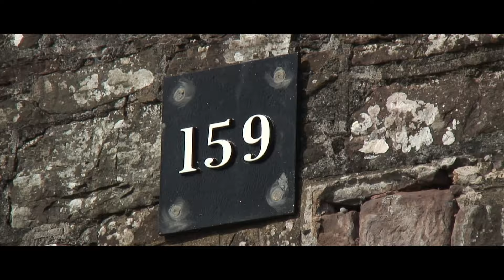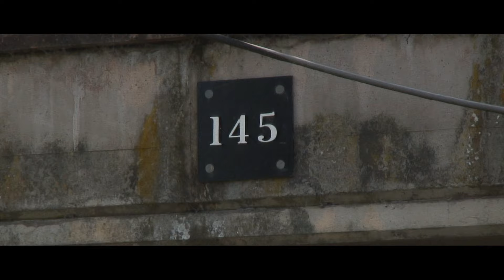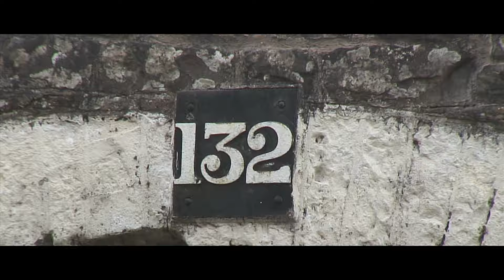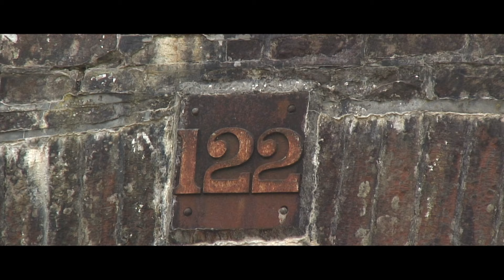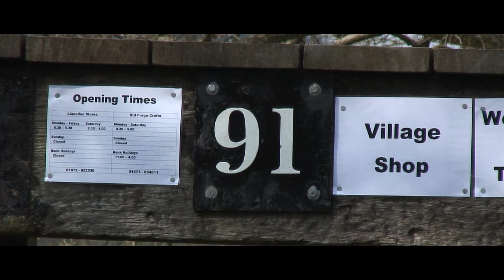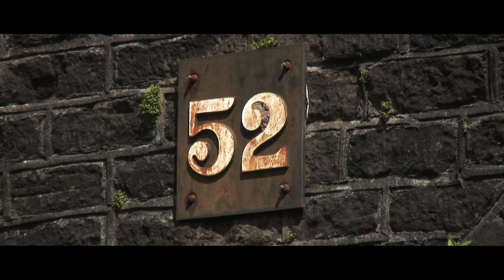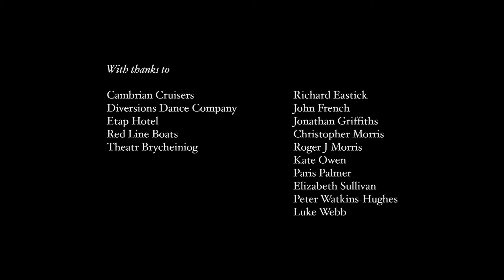167 Bridges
167 Bridges - Stories from the Monmouthshire & Brecon Canal chronicles the lives of a disparate group of people who are all intrinsically linked by the indomitable 33 mile Welsh waterway. Shown at the Green Man Festival 2010.